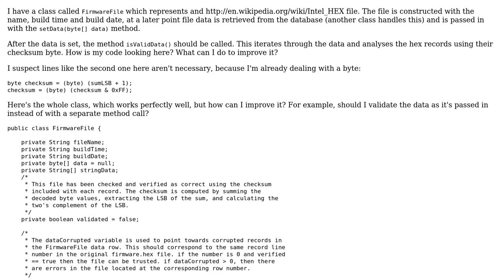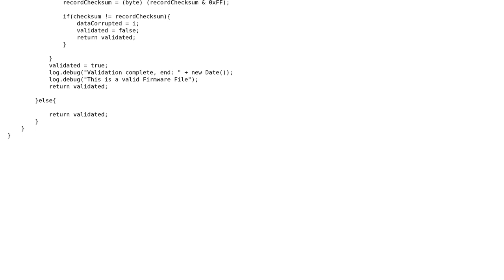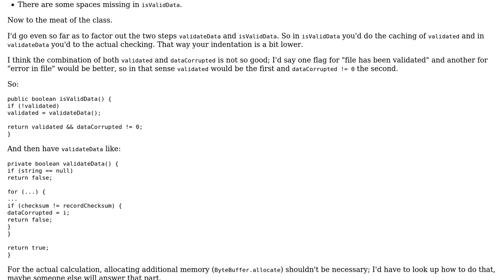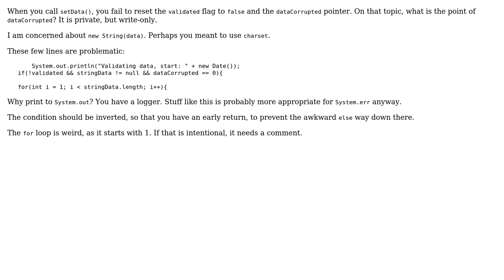Verifying validity of Intel.hex file records (2 Solutions!!)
Verifying validity of Intel.hex file records

With thanks & praise to God, and with thanks to the many people who have made this project possible! | Content (except music & images) licensed under CC BY-SA | Music | Images & others | With thanks to user mal user Jamal user ferada user 200_success and the Stack Exchange Network Trademarks are property of their respective owners. You are responsible for your own actions.